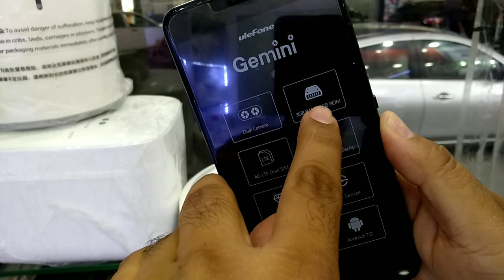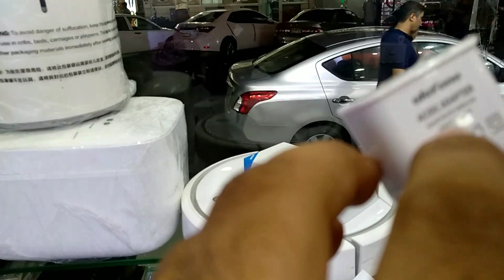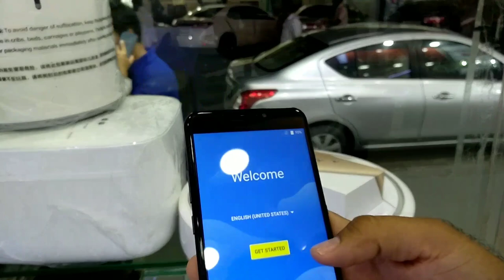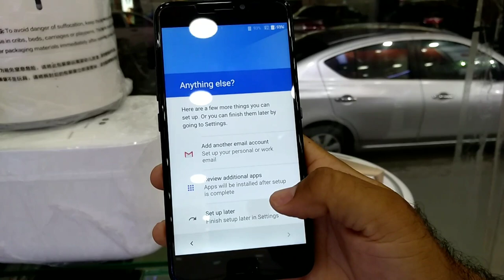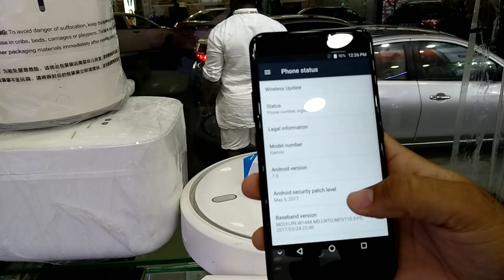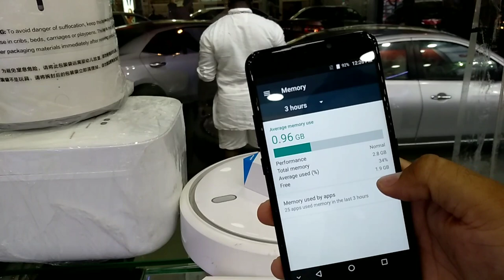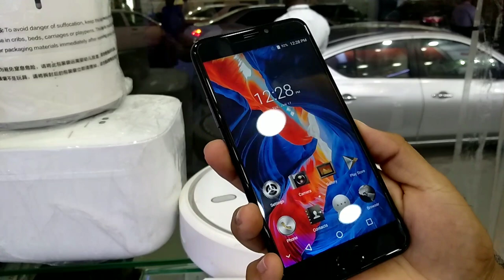Hindi | Ulefone Gemini Unboxing Dubai Price 3GB Ram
Hello hi salaam namashker iss video mein Ulefone gemini kemini ka Unboxing kia hai ummed kerty hain apko pasand aaiga shukriya